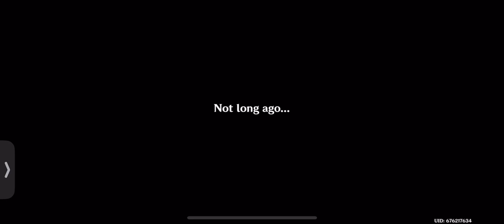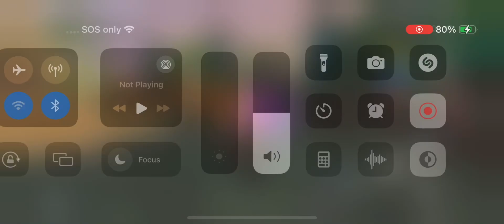Nahida’s birthday 2024 Chromatic Ode of Candies and Roses: Second Gift cutscene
Idk I was lazy today, sorry